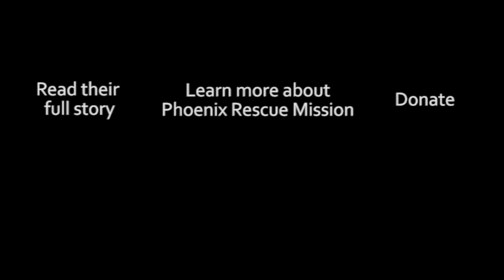Stories from the Street | Juan and Veronica's Story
Juan and Veronica spent years in addiction, enabling each other's habits as they tried to break the chains. Pregnant and with a son, Juan and Veronica came to Phoenix Rescue Mission for protection and healing. Read their story in the December 2014 newsletter